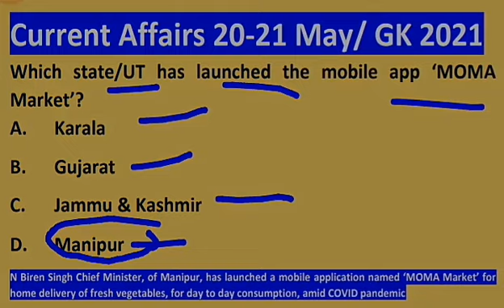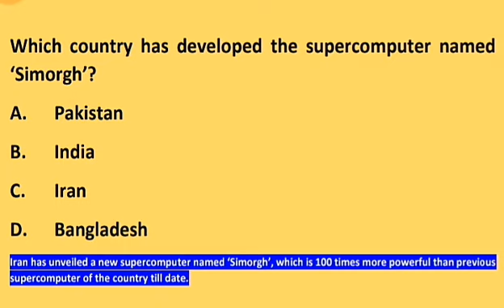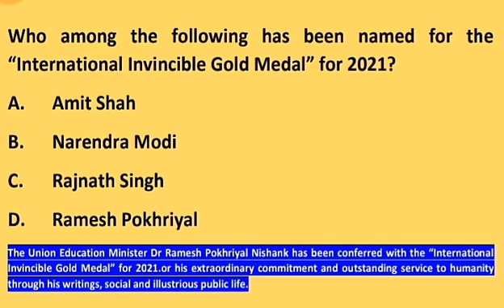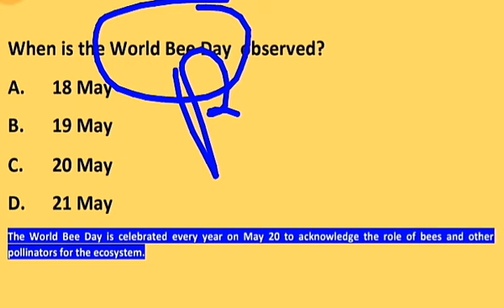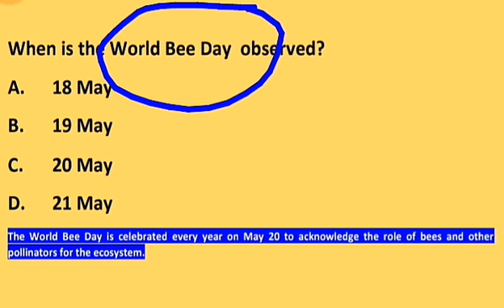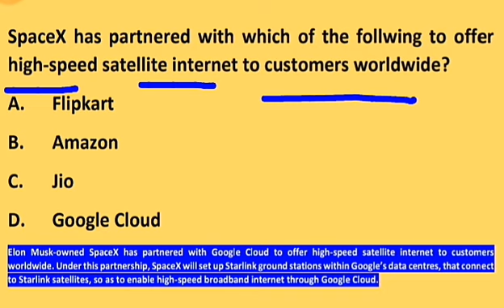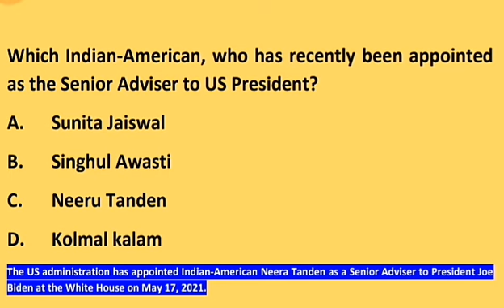Top and Important Current affairs 21 May | GK 2021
Important and expected questions on Jammu and Kashmir,